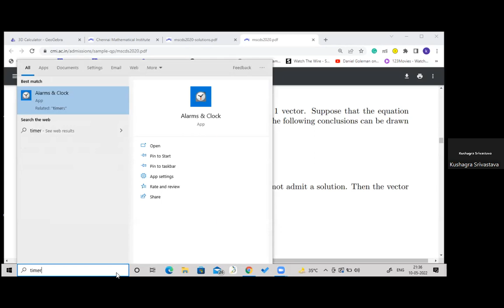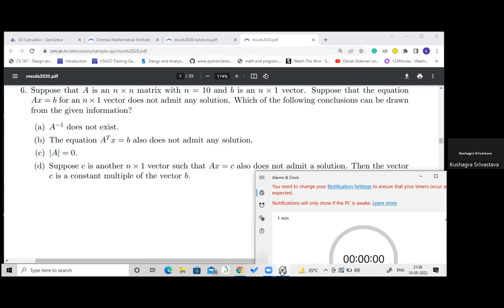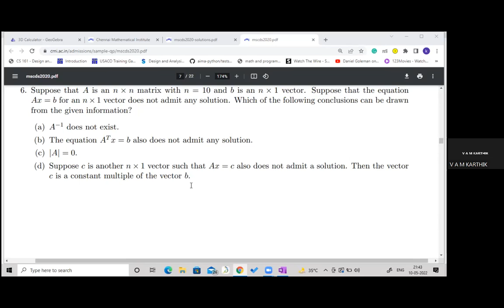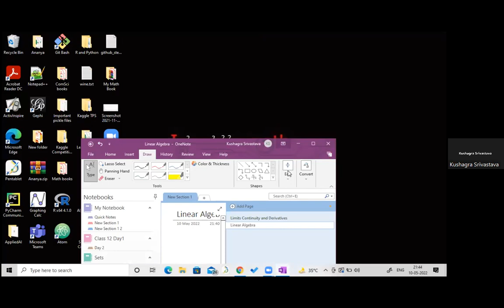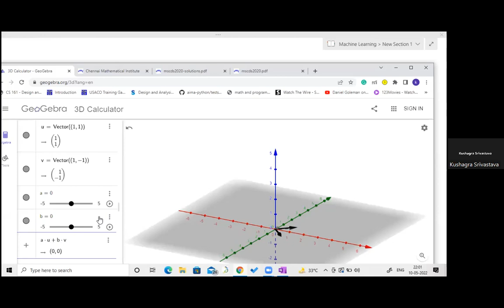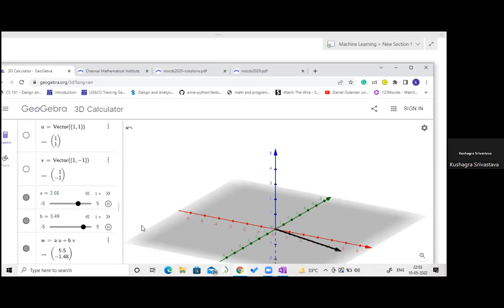PGDBA Interview Preparation | Linear Algebra Revision | AI Crack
This video will give you a quick revision of Linear Algebra concepts which can be asked in a PGDBA Interview.